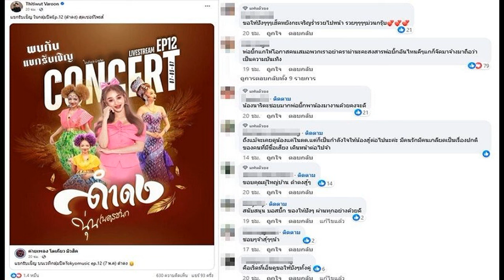ผญบ ฟินแลนด์ ประกาศข่าวสุดเซอร์ไพรส์ นุ่น ดำดง แฟนๆวอนอย่าดราม่า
5 พ.ค. 2567
10:12 น.
เชียร์กันรัวๆ ผู้ใหญ่บ้านฟินแลนด์ ประกาศข่าวสุดเซอร์ไพรส์ นุ่น ดำดง แฟนๆวอนอย่าดราม่า คนรักมี คนเกลียดมี ชอบคนละแบบ

ผู้ใหญ่บ้านฟินแลนด์ บิ๊ก ธิติวุฒิ แชร์โพสต์ของค่ายเพลง โตเกียว มิวสิค พร้อมแคปชั่นว่า “แขกรับเชิญ ในกลุ่มปิดEp.12 (ดำดง) สุดเซอร์ไพรส์”
โดยมีแฟนคลับ เข้ามาคอมเมนต์เชียร์กันรัวๆ บ้างก็เบรกว่าอย่าดราม่า สงสารพ่อบิ๊ก อาทิ พ่อบิ๊กแกให้โอกาสคนเสมอพวกเราอย่าดราม่านะคะสงสารพ่อบิ๊ก อันไหนดีๆแกก็จัดมาจ้างมาถือว่าเป็นความบันเทิง , ขอให้ปังๆๆๆเฮ็ดหยังกะเจริญร่ำรวยไปหน้า รวยๆๆๆๆม่วนกรุ๊บ

น้องนาริตะชอบมากพ่อบิ๊กพาน้องมางานด้วยคงจะดี , ถึงแม้จะเคยดูน้องแค่ในตต.แต่ก็เป็นกำลังใจให้น้องสู้ต่อไปนะค่ะ มีคนรักมีคนเกลียดเป็นเรื่องปกติของคนที่มีชื่อเสียง เดินหน้าต่อไปจ้า

คนรักมี คนเกลียดมี ชอบคนละแบบพอเข้าใจ แต่…ขอร้อง อย่าพิมพ์อะไรที่มันบั่นทอนจิตใจกัน เราไม่ชอบแค่เลื่อนผ่าน หรือไม่ดู แค่นั้นค่ะ ปัญหาไม่เกิด ความแตกแยกไม่มี รักลูกซัพพอร์ตกัน สร้างความสบายใจให้กันนะคะ รักโตเกียวมิวสิครักนุ่นค่ะ เป็นต้น